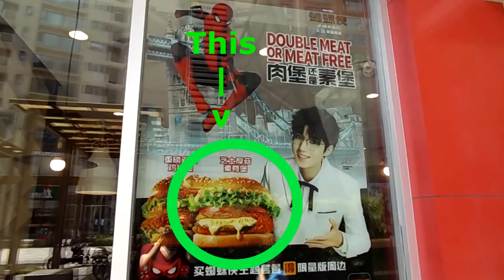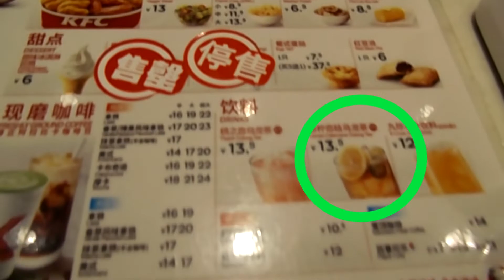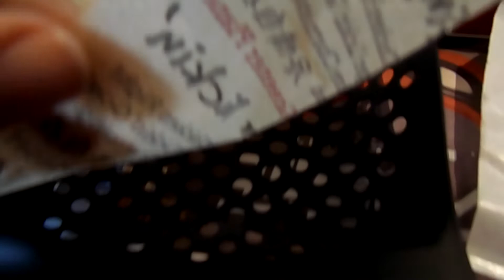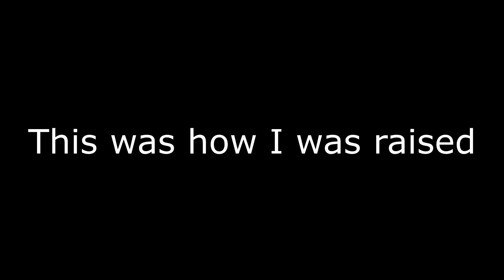KFC Meatless Burger Review | China Launch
KFC has launched a new limited-edition meatless burger in China called the "Cheese Thick Mushroom Vegetarian Burger". The burger consists of battered Portobello mushroom slices stuffed with four melted cheeses surrounded by tomatoes and lettuce between two buns.

Hopefully the burgers will be popular with everyone, not just vegetarians and health-conscious or environmentally-conscious people.